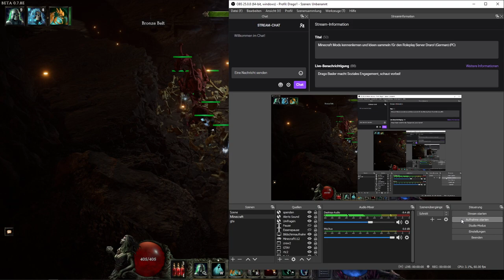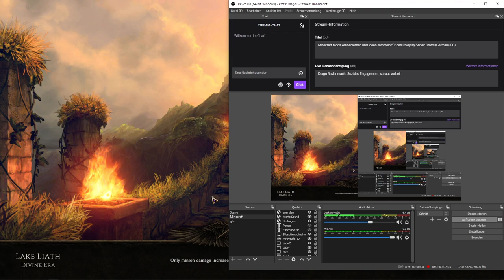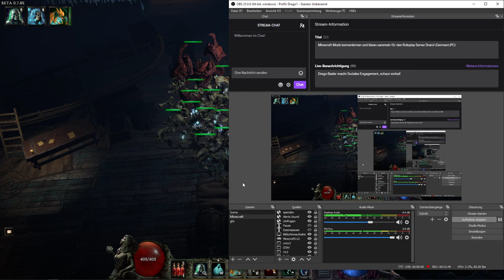Let's Play Last Epoch Cyromancer Necromancer Deutsch #59: Skelette vs Siege Golems!